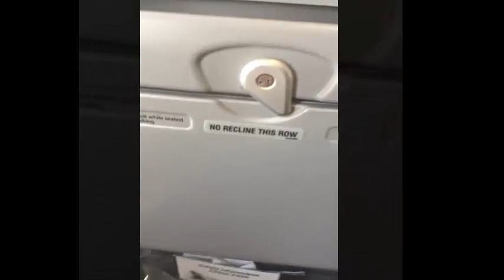Mak Hoeun Was Live Video ១អាទិត្យទៀតដល់ផ្ទះហើយ